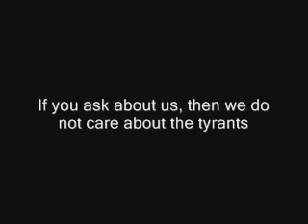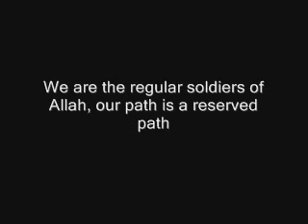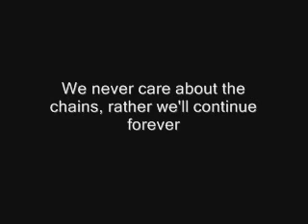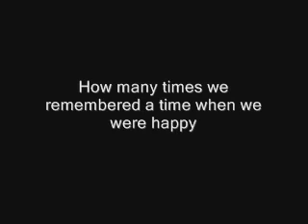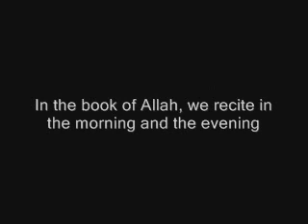Ghuraba (Strangers) Nasheed